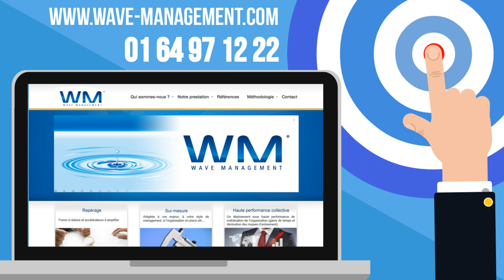LE Worklab d’équipe de direction